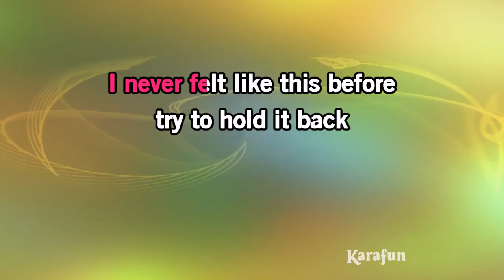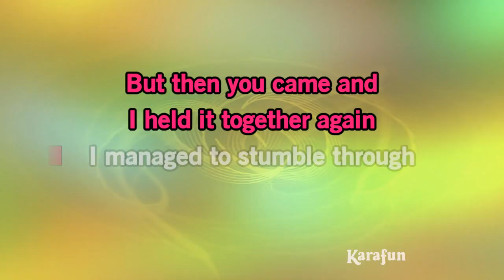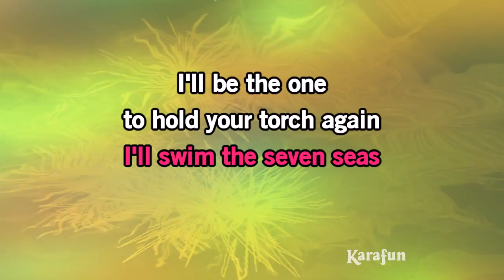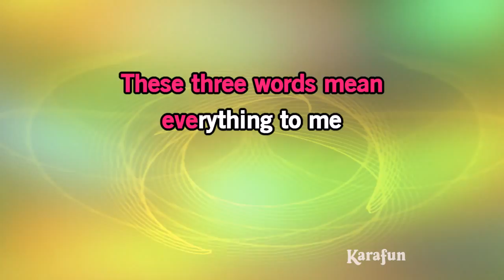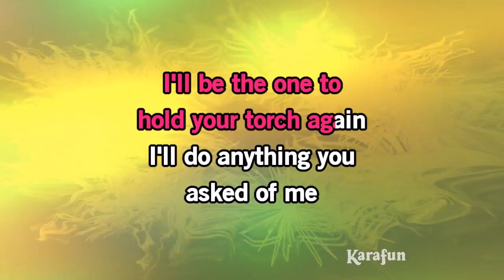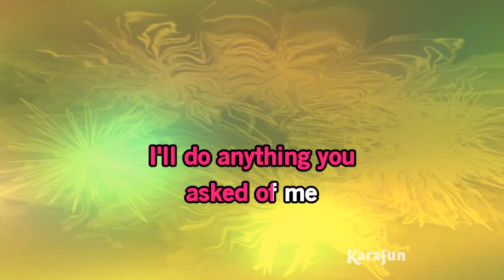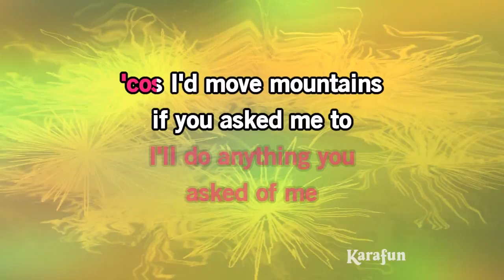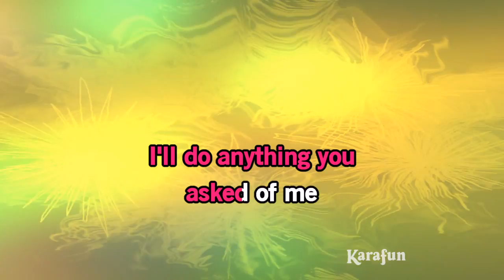Pride - Amy Macdonald | Karaoke Version | KaraFun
ℹ️ This version contains a low volume vocal guide to help you learn the song. The karaoke version without the vocal guide is available This recording is a cover of Pride as made famous by Amy Macdonald. This version is not the original version, and is not performed by Amy Macdonald. This instrumental/playback version contains a vocal guide, the lyrics and backing vocals.